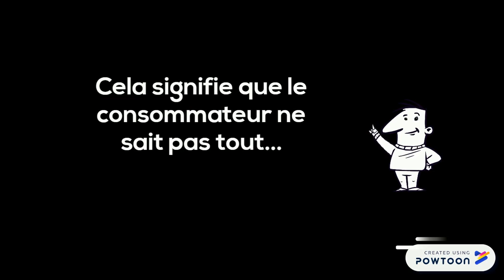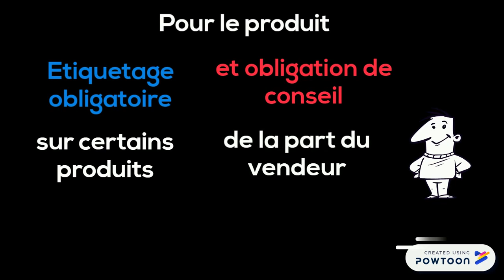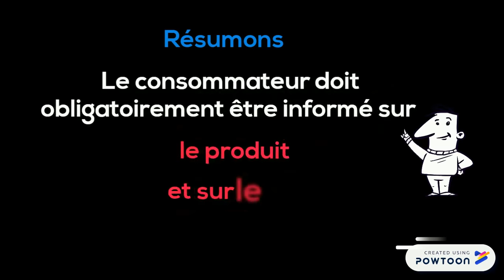Information du consommateur lors de la formation du contrat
Le consommateur est en asymétrie d'information, pour prendre des décisions de consommation claires il doit être parfaitement informé sur le produit et sur les prix.